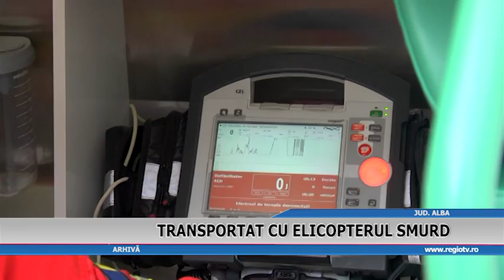TRANSPORTAT CU ELICOPTERUL SMURD